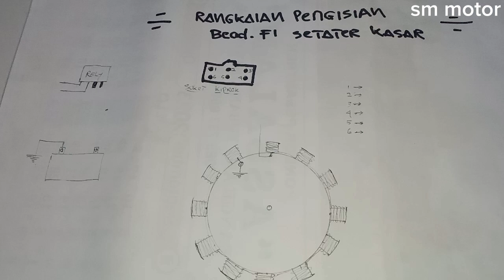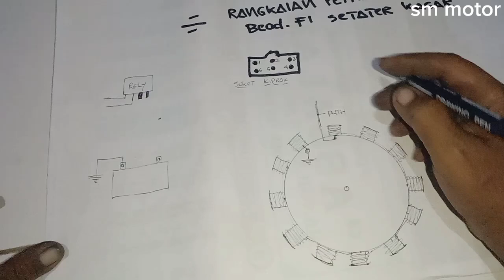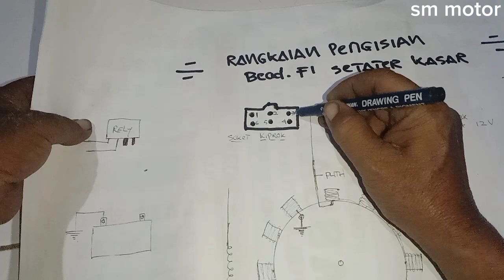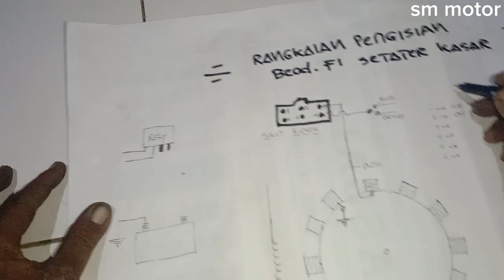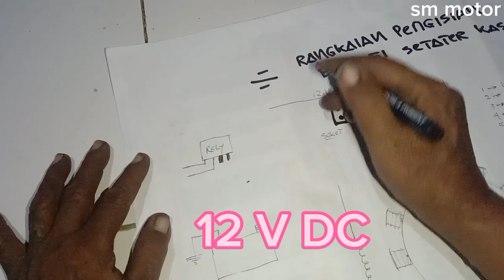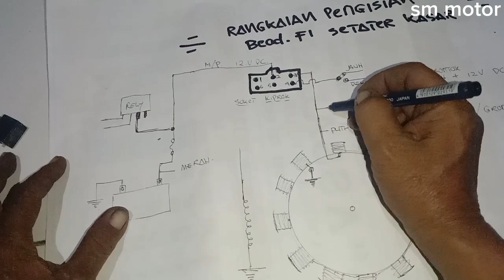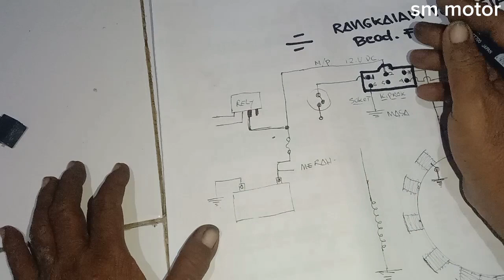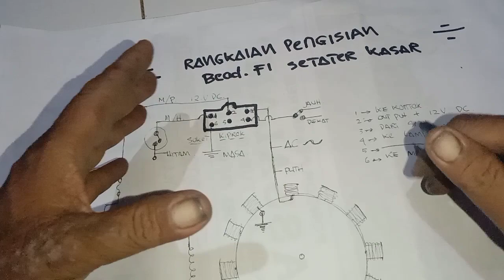JALUR PENGISIAN BEAT F1 SETATER KASAR (@SM MOTOR )